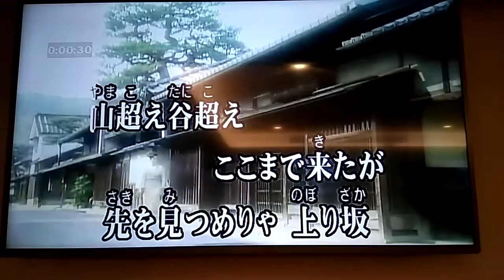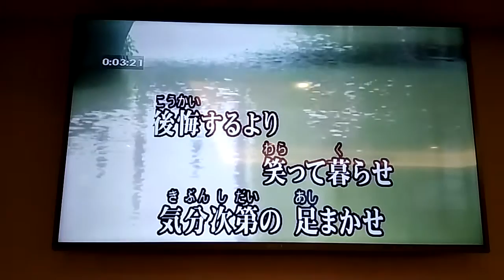邵大姊翻唱 花ざかり女旅 美加樂錄影 志明一族 演歌秀